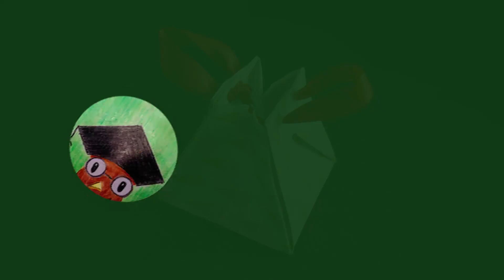Origami Schachtel Basteln mit Papier für Geschenk an Hochzeit, Weihnachten & Geburtstag [W+]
In diesem Video möchte ich dir zeigen, wie man dieses süsse Origami Schachtel aus Papier basteln kann. Sie ist einfach und schnell hergestellt. Wenn du möchtest, kannst du sie verschenken, sie eignet sich super als Geschenk für Hochzeit, Weihnachten, Geburtstag, Valentinstag oder Muttertag.